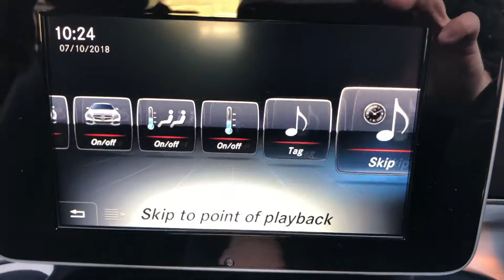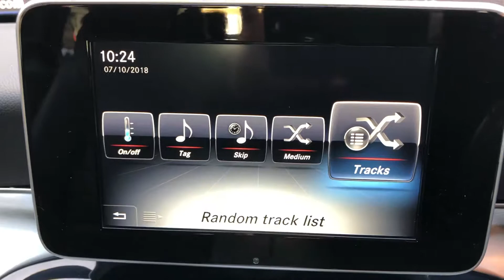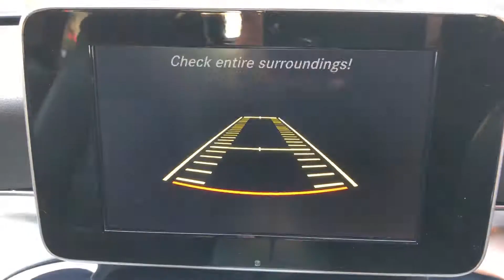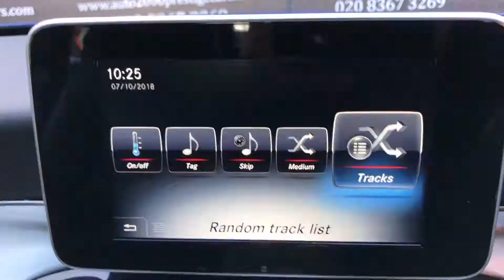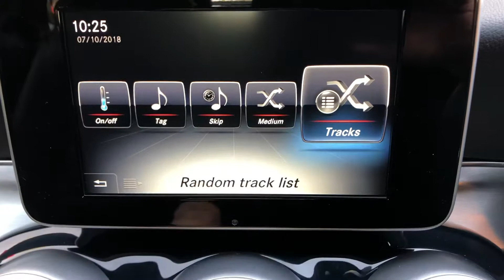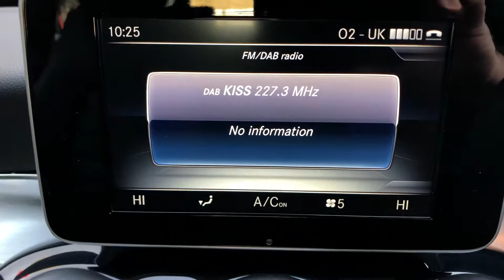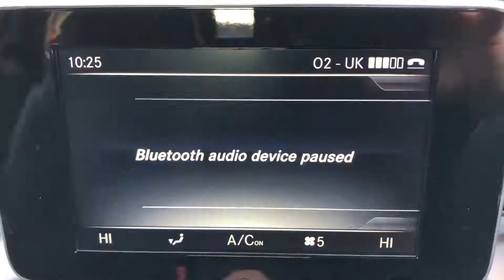Mercedes C300 coupe blue 2016 16 for @ Auto 2000